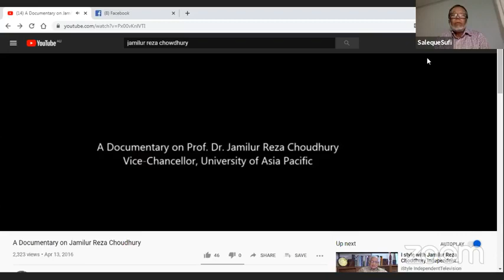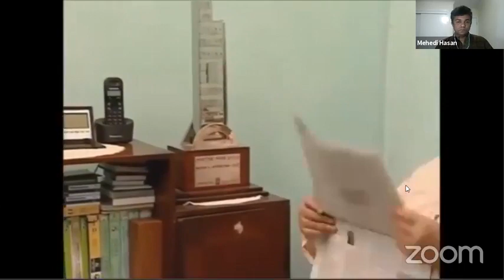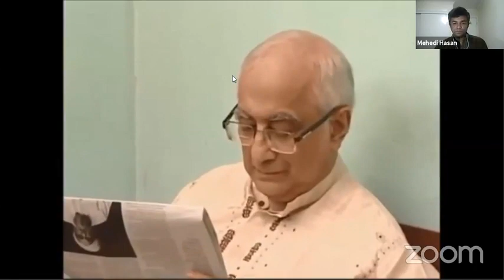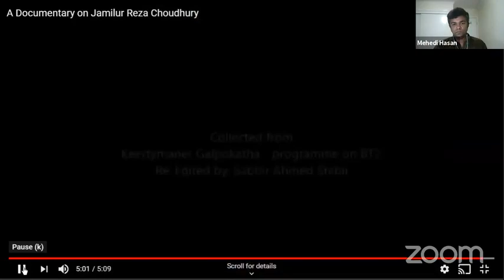DR. PROFESSOR JAMILUR REZA CHOUDHURY- Teleconference on COVID 19 Corona Management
International Council for Engineers, Australia (ICEA) Tech Talks